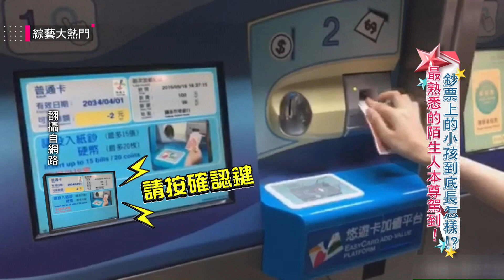【雲端情人SIRI大駕光臨～搭捷運其實也聽得到她？！】綜藝大熱門 精華